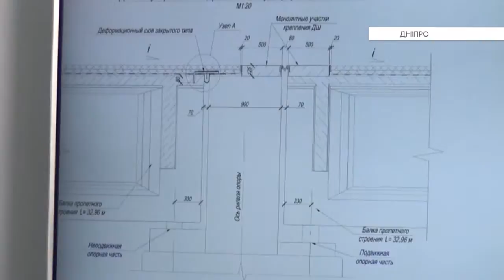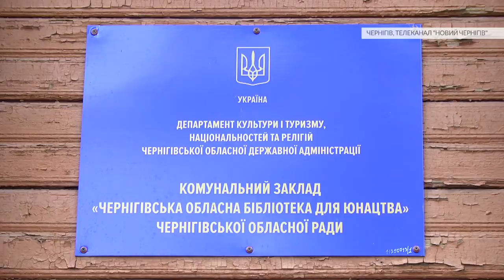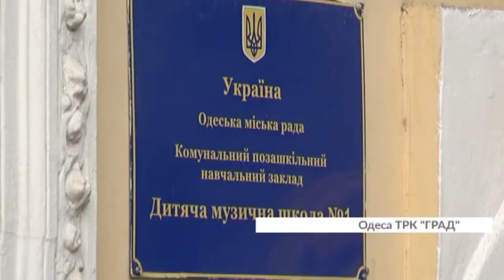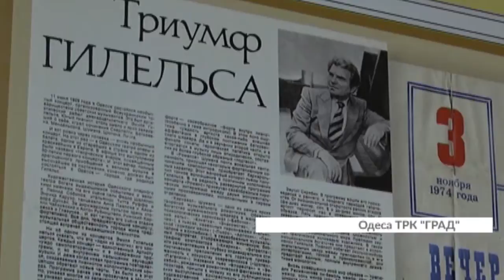Єдина країна (01.11.2019)